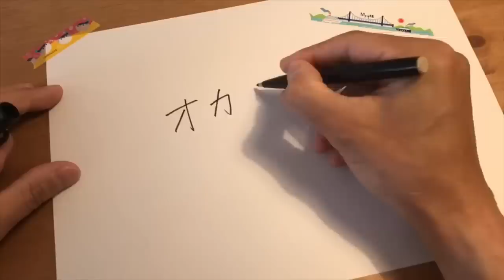【服が、、大量！】2月版！買って良かったモノ。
毎日朝10:00より配信中！